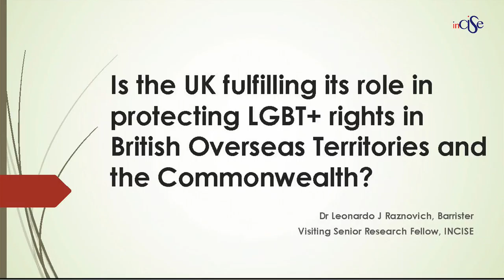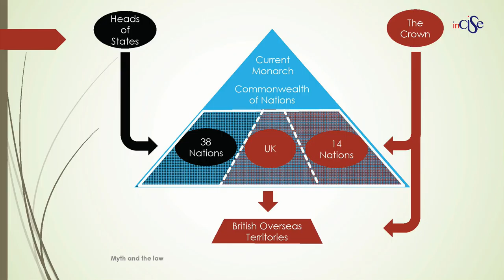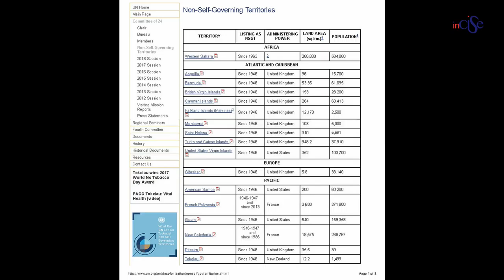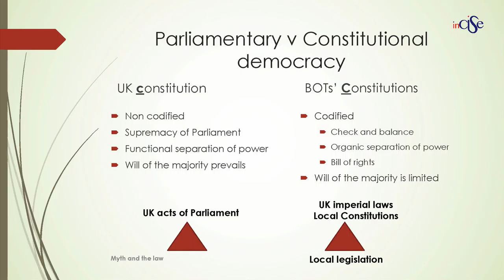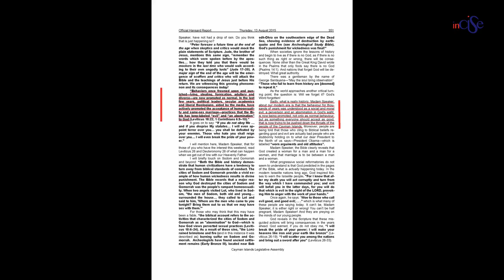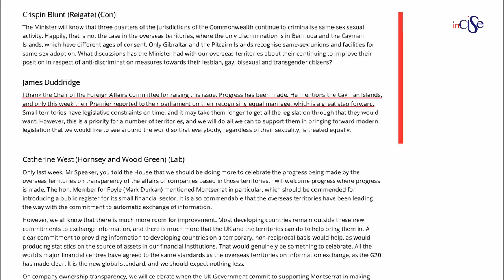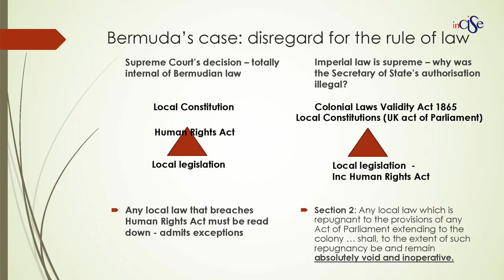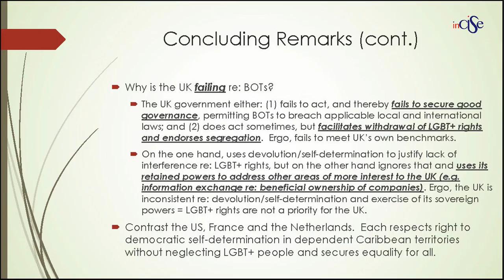Is the UK fulfilling its role in protecting LGBT+ rights in British Overseas Territories?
A lecture by Dr Leonardo Raznovich at the Law Society